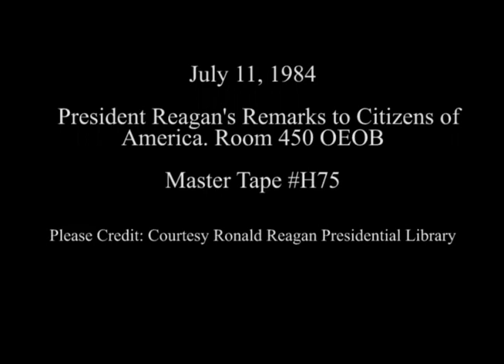President Reagan's Remarks for Citizens for America on July 11, 1984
Full Title: President Reagan's Remarks for Citizens for America in Room 450, OEOB on July 11, 1984

Transcript:  N/A

Production Date: 7/11/1984

Access Restriction(s):Unrestricted
Use Restriction(s):Unrestricted